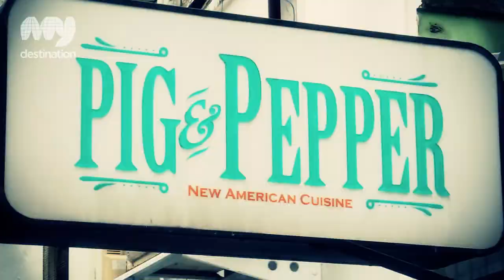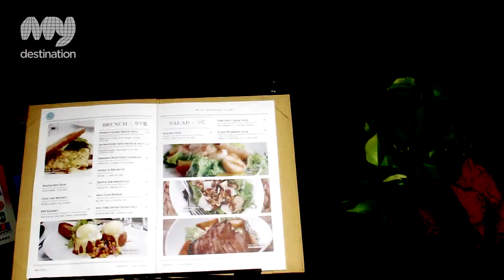- Pig & Pepper, Restaurants, Taipei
Pig & Pepper was brought to Taipei from two sisters traveling across the pacific from Los Angeles, California. Pig & Pepper is known for its unique and beautifully plated Tapas, comfort classics and their hearty brunch. The menu shows inspiration from cuisines all around the world ranging from carnitas to a open faced fried egg burger. Locals around the area rave about the Mac & Cheese and could be considered a signature side dish at the Pig n Pepper. Here the scenery is both inviting and entertaining. Atmosphere is very relaxed and space is reasonably large so it is good for families too.

The two sisters have scattered paintings of pigs around the restaurant to accompany the unique name "Pig & Pepper". For those with a sweet tooth, don't miss out on the fennel cake stacked with layers of ice cream and custard. If your cruising around Daan district be sure to stop into Pig & Pepper.&nbsp;